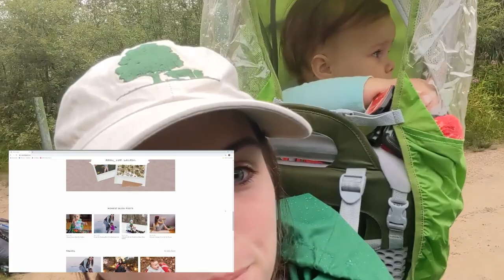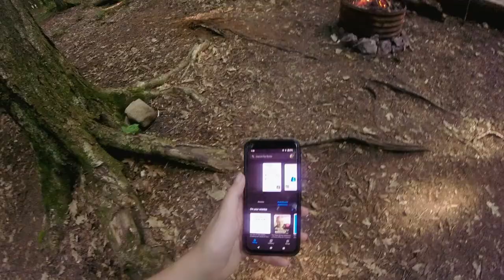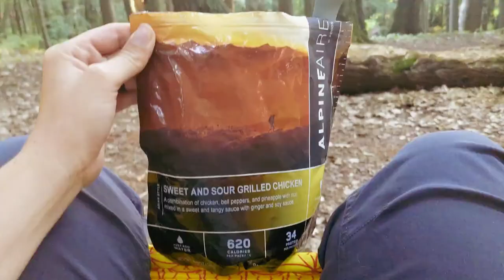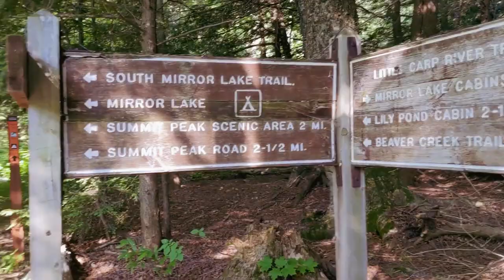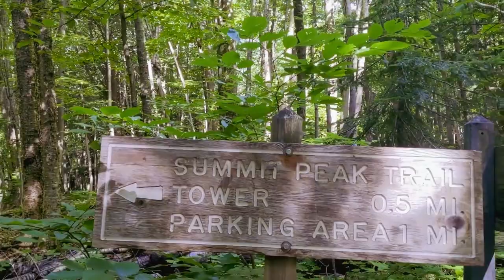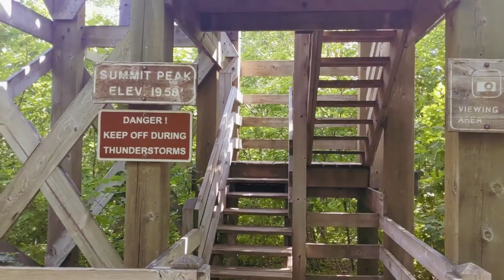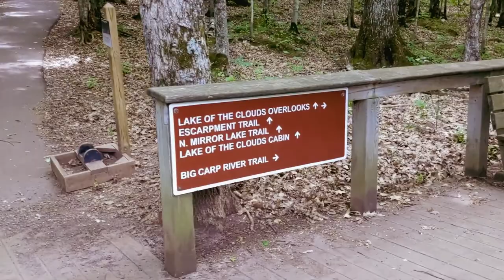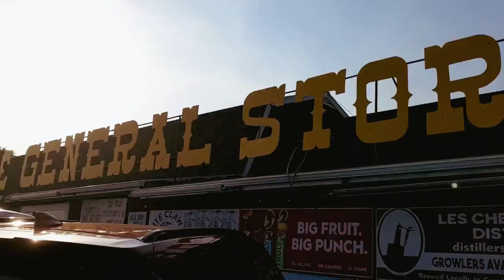Michigamme | Bond Falls | Porcupine Mountains | Mirror Lake | Hike In Cabin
We spent four days exploring Michigan's Upper Peninsula. We started out at Ruth Lake in Michigamme, checking out Bond Falls, and ending our trip by backpacking in the Porcupine Mountains, camping along Mirror Lake. Join us as we kayak, canoe, hike, and explore with our two year old!

○ I use all of my own filters on my videos as well!